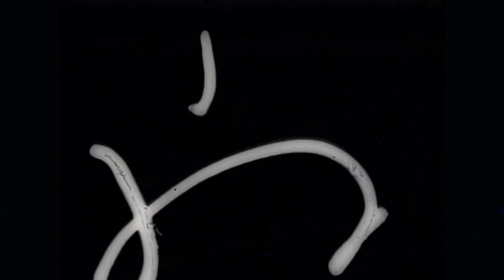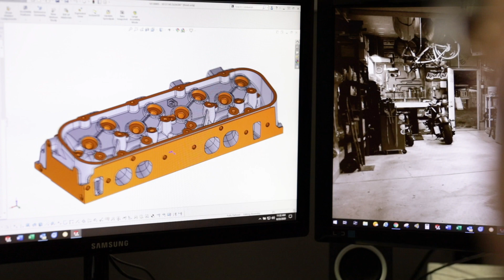The Henry Ford Story with BluePrint Engines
In this video, Norris Marshall, founder and CEO of BluePrint Engines in Kearney, NE, explains how and why he modeled his business after Henry Ford.